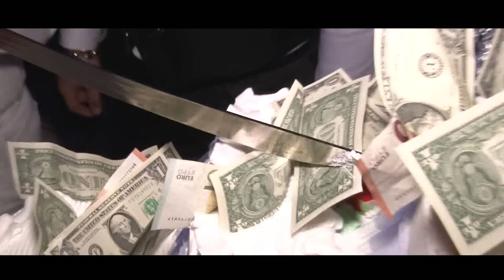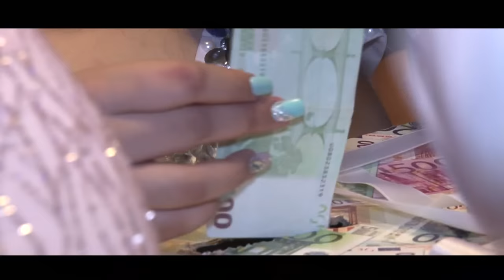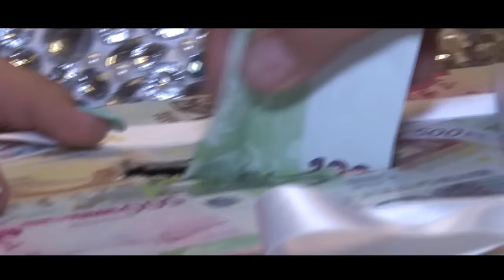Oktay & Arzu 15.04.2016 Berlin.FOTO FLASH VIDEO.Part 2